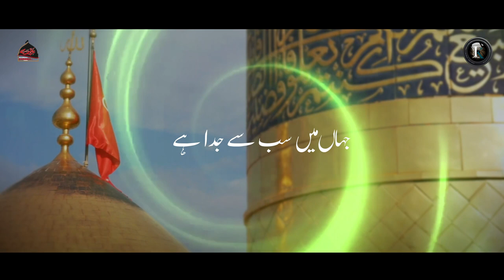HUSSAIN ASWS KA BACHPAN | TANVEER KHAN | NEW MANQABAT 2022 | 3 SHABAN | IMAM HUSSAIN MANQABAT 2022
•|• حق عليٌ وليُ اللّه •|•
Ya Ali ul Azeem asws Madad
Salam Ya Hussain asws

Zere Sarparasti Imam E Zamana (A.T.F.S)

Presented by | Anjuman-e-Zainabia s.a. Mumbai, India

Manqabat Title | ☆ HUSSAIN (asws) KA BACHPAN ☆
Recited By | Tanveer Khan
Poet | Ashraf Jaunpuri
Composition | Murtuza Ali Khan
Audio | ARK Records, Mumbai
Dop | Tanveer Khan Photography
Camera | Zain Sayed & Waqar Abbas
Video Edit | Waqar Abbas
Creatives | Waqar Creations

Lyrics...

JAHA'N ME SUB SE JUDA HAI HUSSAIN asws KA BACHPAN
KARAMATO SE BHARA HAI HUSSAIN asws KA BACHPAN

KAHA YE GOD ME LEKAR NABI NE ZAHRA sa SE
YE KHAS RAB KI ATA HAI HUSSAIN asws KA BACHPAN

JHULA KE JHULE KO KAHTE HAI HAZRAT E JIBREEL
ZAHE NASEEB MILA HAI HUSSAIN asws KA BACHPAN

NASEEB ME JO NAHI WO YAHA SE MILTA HAI
SAKHAWATO KA KHUDA HAI HUSSAIN asws KA BACHPAN

WO EK FITROS O RAHIB NAHI HAZAROO'N HAI'N
SAHARA JINKA BANA HAI HUSSAIN asws KA BACHPAN

KABHI HAI PUSHT E NABI PAR KABHI HAI KANDHE PAR
ZAMANA DEKHLE KYA HAI HUSSAIN asws KA BACHPAN

AYA'N HAI MURSAL E AZAM KE TOOL SAJDE SE
IBADATO SE SIWA HAI HUSSAIN asws KA BACHPAN

YE DE RAHI HAI SADA RAHMATE KHUDA PAIHAM
FAZILATO SE BHARA HAI HUSSAIN asws KA BACHPAN

KHUDA NE FAZLO KARAM KA BAHA DIYA DARIYA
JAHA'N JAHA'N BHI GAYA HAI HUSSAIN asws KA BACHPAN

QASEEDA PADHTE PAYAMBAR saws HAI JISKI AZMAT KA
USSI KE ZERE KISA HAI HUSSAIN asws KA BACHPAN

WO DOSH E AHMAD E MURSAL HAI E BA KHUDA ASHRAF
SAWAAR JISPA HUWA HAI HUSSAIN asws KA BACHPAN